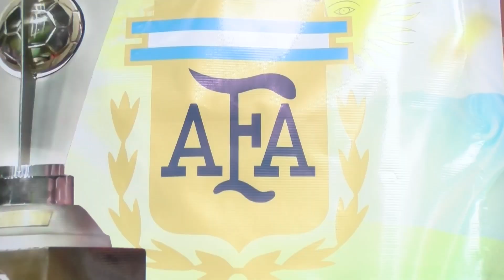Periodistas extranjeros en Cali, por el Campeonato Sudamericano Sub-20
El Campeonato Sudamericano Sub-20 es la excusa perfecta para que periodistas nacionales e internaciones realicen su labor y disfruten de nuestra ciudad.